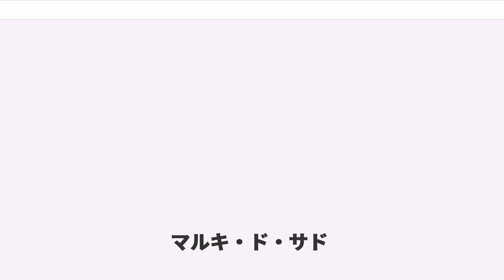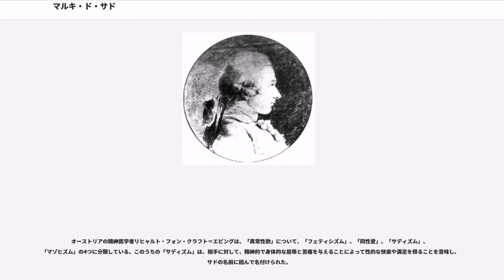マルキ・ド・サド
マルキ・ド・サド（Marquis de Sade, 1740年6月2日 - 1814年12月2日）は、フランス革命期の貴族、小説家。マルキはフランス語で侯爵の意であり、正式な名は、ドナスィヤン・アルフォンス・フランソワ・ド・サド（Donatien Alphonse François de Sade ）。

サドの作品は暴力的なポルノグラフィーを含み、道徳的に、宗教的に、そして法律的に制約を受けず、哲学者の究極の自由（あるいは放逸）と、個人の肉体的快楽を最も高く追求することを原則としている。サドは虐待と放蕩の廉で、パリの刑務所と精神病院に入れられた。バスティーユ牢獄に11年、コンシェルジュリーに1ヶ月、ビセートル病院（刑務所でもあった）に3年、要塞に2年、サン・ラザール監獄に1年、そしてシャラントン精神病院に13年入れられた。サドの作品のほとんどは獄中で書かれたものであり、しばらくは正当に評価されることがなかったが、現在その書籍は高い評価を受けている。サディズムという言葉は、彼の名に由来する。

マルキ・ド・サドは、パリのオテル・ド・コンデ（、かつてのコンデ公の邸宅。現在のパリ6区と付近）にて、サド伯爵ジャン・バティスト・フランソワ・ジョセフと、マリー・エレオノール・ド・マイエ・ド・カルマン（コンデ公爵夫人の女官。宰相リシュリューの親族）の間に生まれた。彼は伯父のジャック・ド・サド修道士による教育を受けた。サドは後にイエズス会のリセに学んだが、軍人を志して七年戦争に従軍し、騎兵連隊の大佐となって闘った。

1763年に戦争から帰還すると同時に、サドは金持ちの治安判事の娘に求婚する。しかし、彼女の父はサドの請願を拒絶した。その代わりとして、彼女の姉ルネ・ペラジー・コルディエ・ド・ローネー・ド・モントルイユとの結婚を取り決めた。結婚後、サドは息子2人と娘を1人もうけた。

1766年、サドはプロヴァンスのラコストの自分の城に、私用の劇場を建設した。サドの父は1767年1月に亡くなった。

サド家は伯爵から侯爵となった。祖父ギャスパー・フランスワ・ド・サドは最初の侯爵であった。時折、資料では「マルキ・ド・マザン」と表記される。

サドは「復活祭の日に、物乞いをしていた未亡人を騙し暴行（アルクイユ事件）」、「マルセイユの娼館で乱交し、娼婦に危険な媚薬を飲ます」等の犯罪行為を犯し、マルセイユの娼館の件では「毒殺未遂と肛門性交の罪」で死刑判決が出ている。1778年にシャトー・ド・ヴァンセンヌに収監され、1784年にはバスティーユ牢獄にうつされた。

獄中にて精力的に長大な小説をいくつか執筆した。それらは、リベラル思想に裏打ちされた背徳的な思弁小説であり、エロティシズム、徹底した無神論、キリスト教の権威を超越した思想を描いた小説でもある。だが、『ソドム百二十日あるいは淫蕩学校』をはじめ、淫猥にして残酷な描写が描かれた作品が多いため、19世紀には禁書扱いされており、ごく限られた人しか読むことはなかった。

サドは革命直前の1789年7月2日、バスティーユから「彼らはここで囚人を殺している！」と叫び、革命のきっかけの一つを作ったと言われる。間もなくシャラントン精神病院にうつされたが、1790年に解放された。当初共和政を支持したが、彼の財産への侵害が行われると次第に反共和政的になった。1793年12月5日から1年間は投獄されている。1801年、ナポレオン・ボナパルトは、匿名で出版されていた『美徳の不幸』と『ジュリエット物語あるいは悪徳の栄え』を書いた人物を投獄するよう命じた。サドは裁判無しに投獄され、1803年にシャラントン精神病院に入れられ、1814年に没するまでそこで暮らした。

サドの作品は、作者の精神状態を反映してか特に暴力的な描写において文法的に破綻を来してしまっているようなところが数多いが、20世紀に入ってから、そういった点がシュルレアリストたちによって再評価され、全集の出版が行われることになる。日本には木々高太郎や式場隆三郎、田辺貞之助、「丸木砂土」こと秦豊吉、遠藤周作、澁澤龍彦、片山正樹たちによって紹介された。澁澤による『悪徳の栄え』の翻訳出版を巡って引き起こされた悪徳の栄え事件は、澁澤側の有罪（罰金刑）を以て終わった。

河出文庫などか...